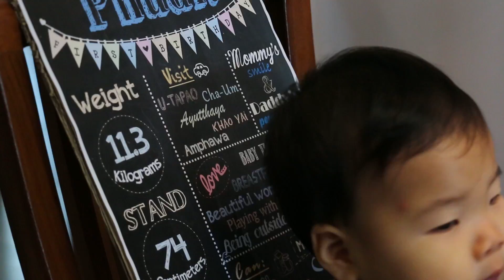Happy 1st Birthday Guitar!